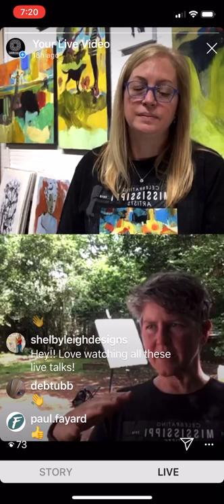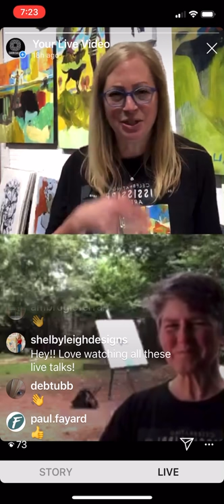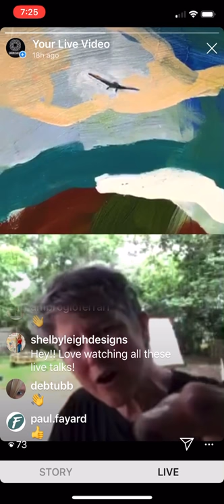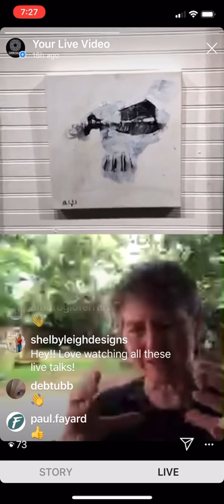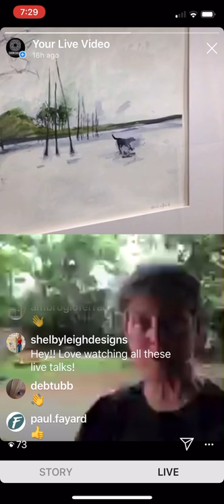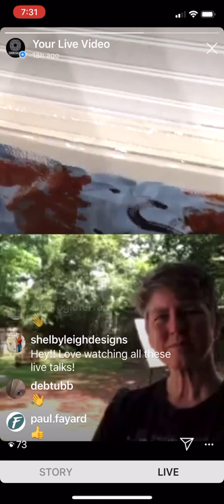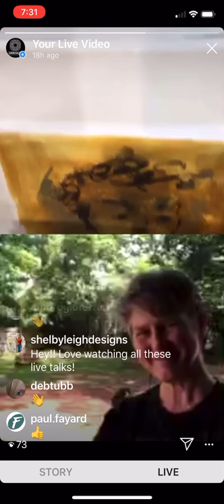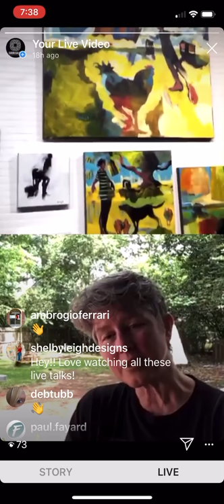Interview with Ellen Langford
Join us as we discuss Ellen’s narrative process.